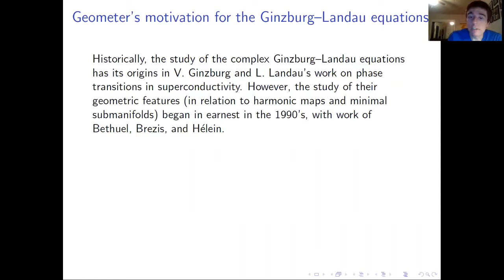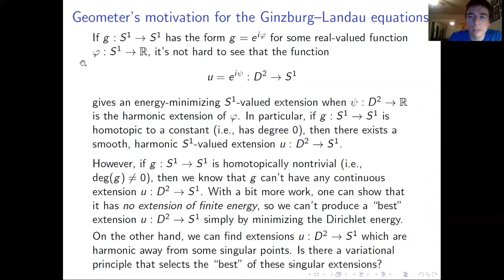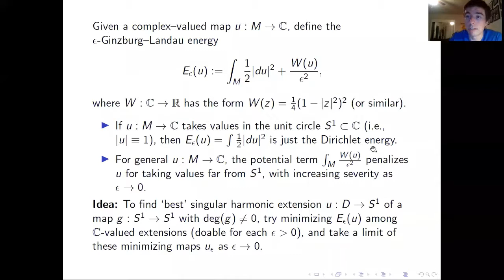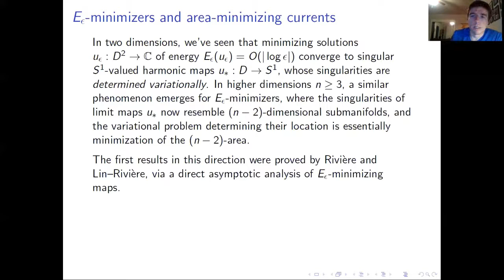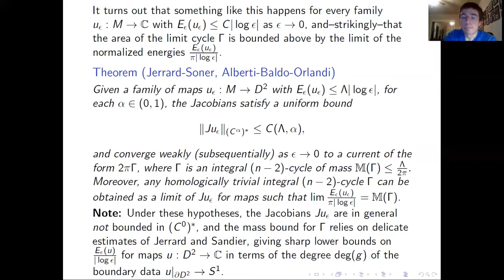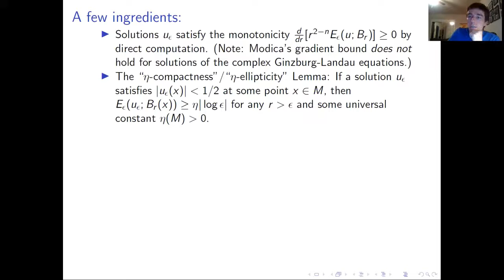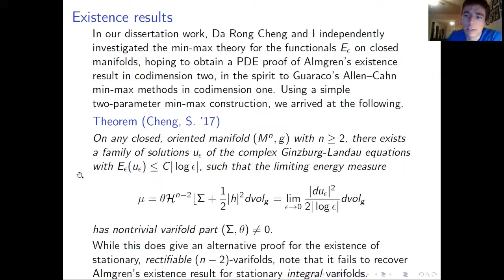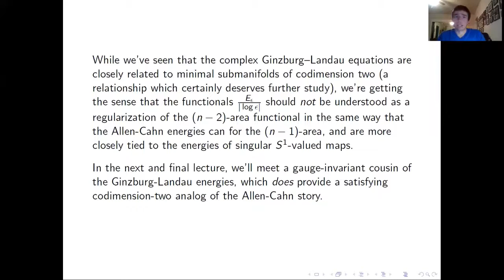[1st GAF mini-course] Daniel Stern 02 The U(1)-Higgs model and the complex Ginzburg-Landau equations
[1st GAF mini-course] Daniel Stern 02 Geometry of the U(1)-Higgs model and the complex Ginzburg-Landau equations